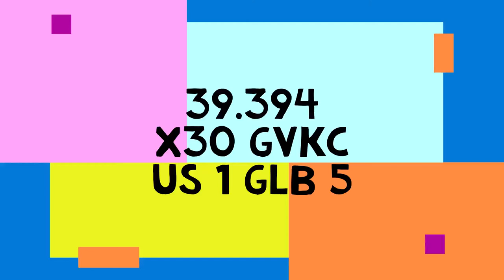39.394 X30 @ GVKC US 1 GLB 5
S1: 14.547
S2: 19.51
S3: 5.337